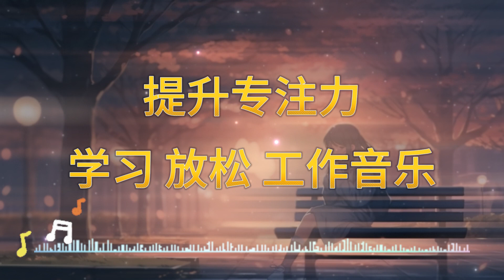[沉浸式学习]阅读和学习音乐，集中注意力，专注注意力读书音乐，舒压放松音乐，卷王的秘密武器#学习#轻音乐